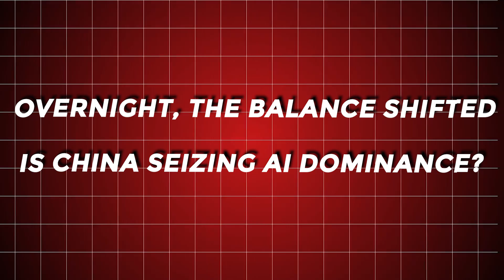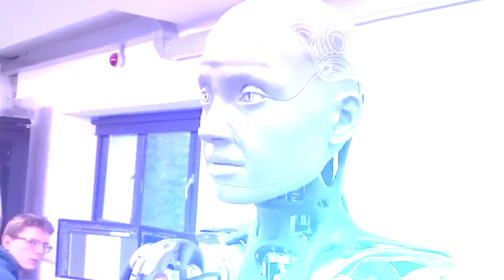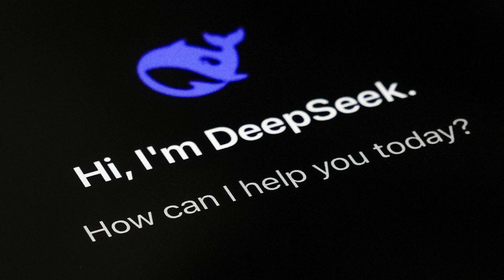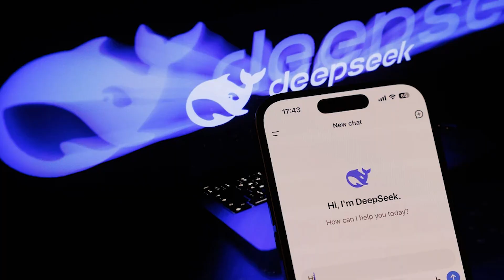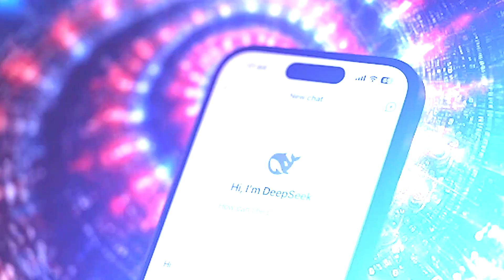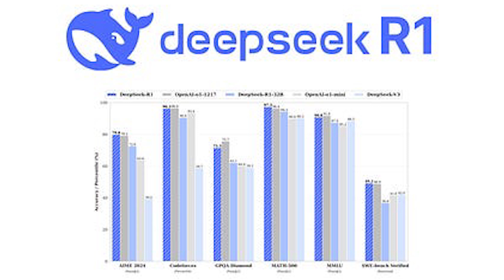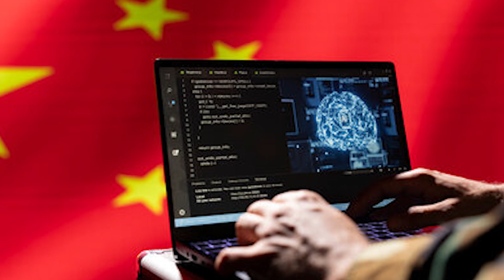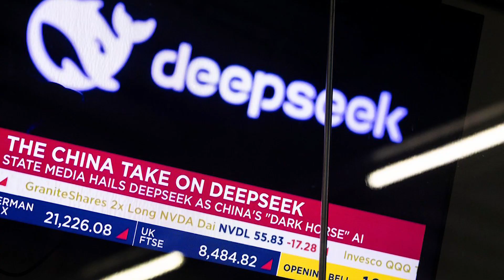How Did China’s DeepSeek Outsmart ChatGPT?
A new AI rival from China is shaking up Silicon Valley. DeepSeek matches ChatGPT’s power but says it was built faster and for a fraction of the cost. How did they do it, and what comes next?